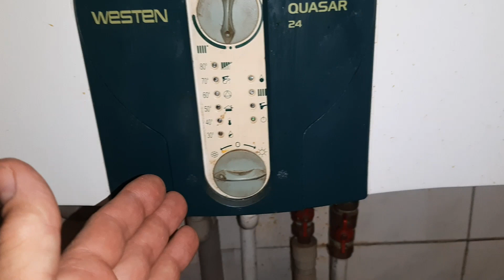🧰ИБП не держит нагрузку - как исправить?🧰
АКБ заряжен (11,5в) безперебойник  при нагрузке отключается - в чём проблема?
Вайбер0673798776